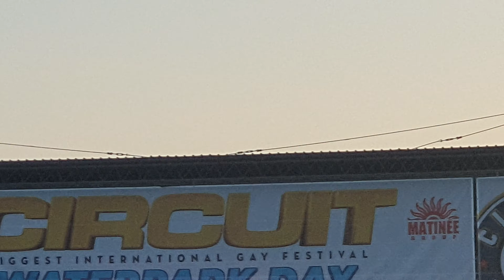The biggest gay festival in the world!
Water park day at Circuit Festival in Barcelona 2019. Utterly brilliant! Don't miss this.